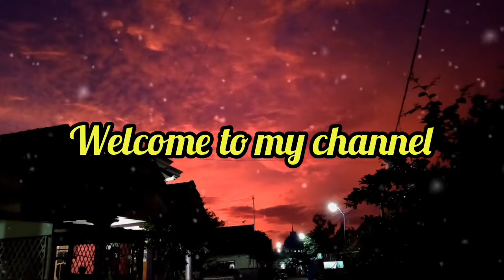LOSSS di tengah hutan pinus..!! Cek Sound ABBAS AUDIO 20 sub + lighting mewah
assalamualaikum wr.wb
kembali lagi di Markon Channel kali ini ada cek sound Abbas audio 20 subwofer + full lighting di hutan Pinus Semeru desa sumberputih kec.wajak kab Malang acara bakti sosial pembangunan musola

selamat menyaksikan semoga terhibur dan trimakasih atas supportnya🙏